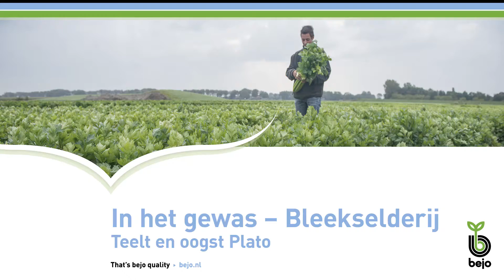BEJO | In het gewas - Bleekselderij | Teelt en oogst Plato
BEJO | In het gewas - Bleekselderij | Teelt en oogst Plato bij Broflow - van den Broek, Haarsteeg.